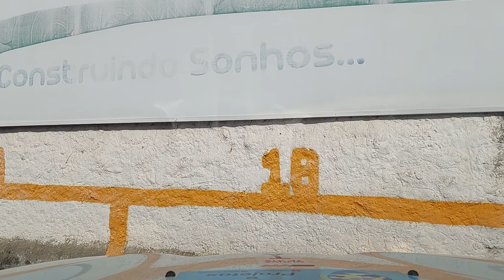06.01.22 VALENÇA-BA PASSEANDO PELA CIDADE.